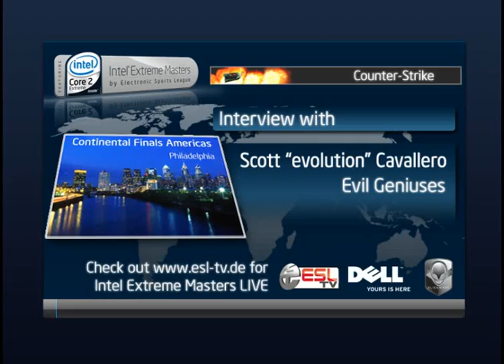Interview with evolution - Intel Extreme Masters Philadelphia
Interview with Scott 'evolution' Cavallero at Intel Extreme Masters
Philadelphia.

Watch the Intel Extreme Masters at ESL TV!